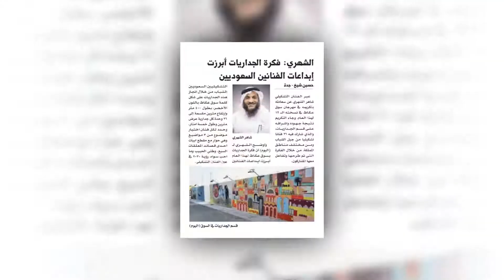برومو معرض تلاقي ٢٠١٩ مونتاج محمد عسيري